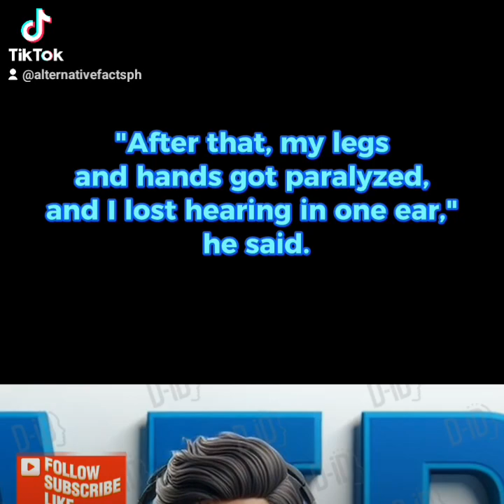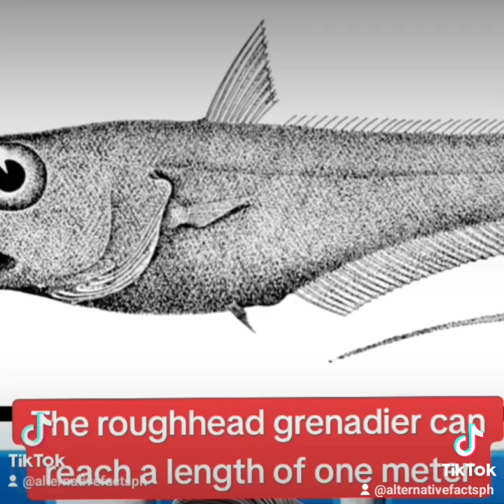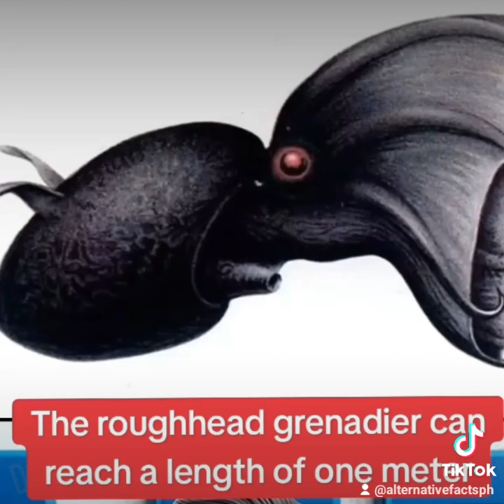ALTERNATIVE FACTS PH COMPILATION-2